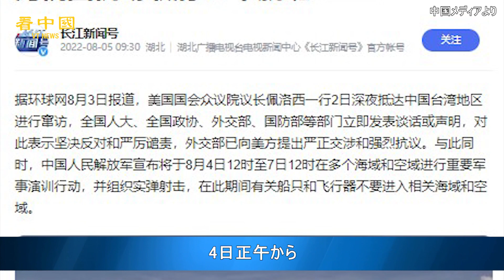中共ミサイル「魚に命中か」 魚の死骸が海岸に散乱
中国軍は4日から、台湾周辺6カ所での実弾軍事演習で、弾道ミサイルを計16発発射し、さらにロケット弾を16発発射した。ネットユーザーは4日、ある地域の海岸で魚の死骸が多く散乱しているのを目撃した。

◆関連SNS